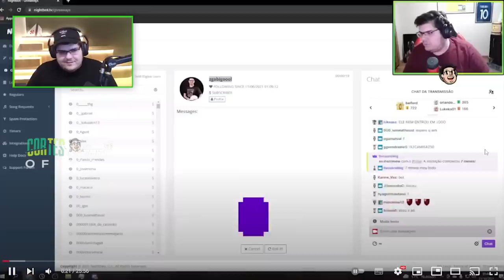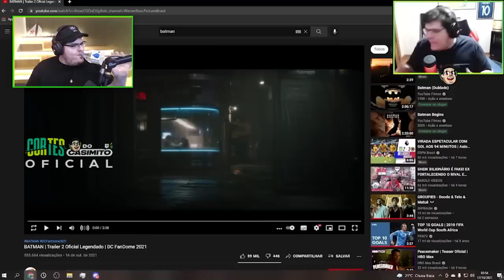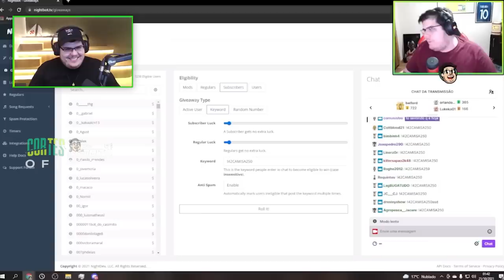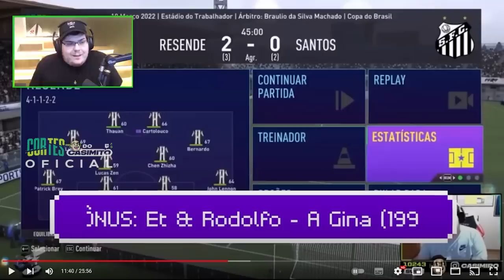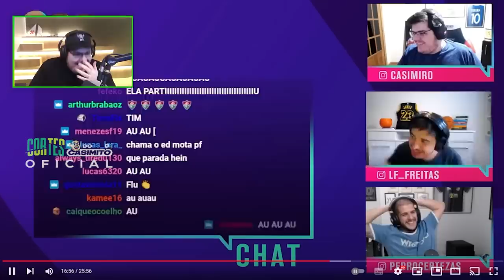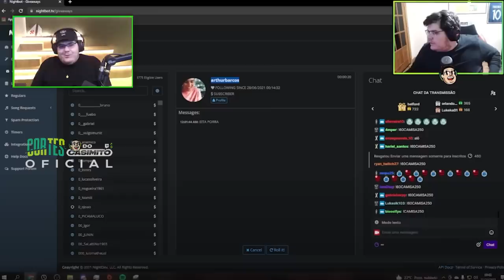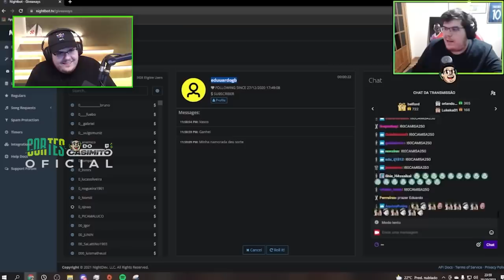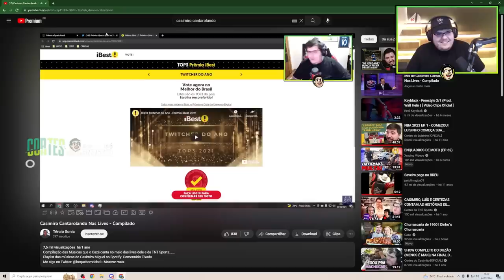CASIMIRO REAGE: COMPILADO DE MÚSICAS CANTADAS PELO CAZÉ NA LIVE | Cortes do Casimito